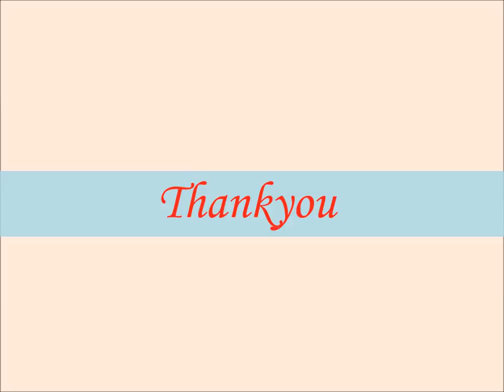Video Restrain mummy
video ini tentang prosedur restrain mummy